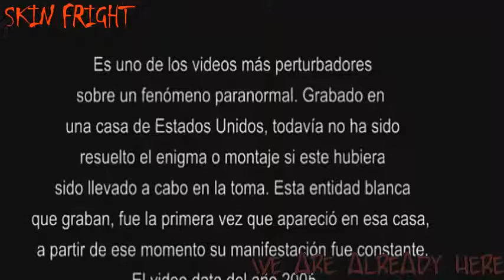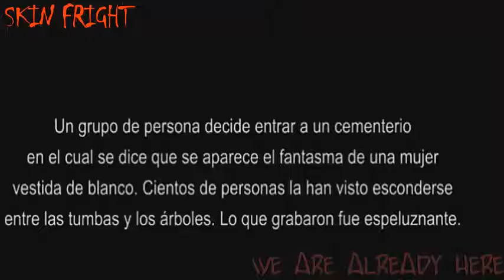Top Ten Ghost Compilations 2016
Hi folks Youtube channel welcome to this mystery, fear and all the paranormal do not know her, if you like videos UFO mystery and pass for this channel.  Thank you very much.